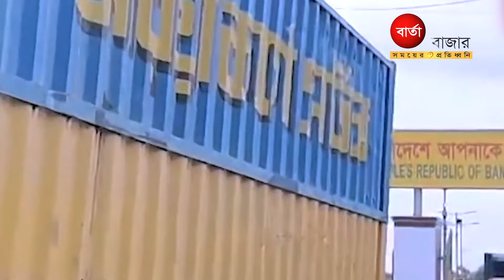বাংলাদেশের ব্যবসায়ীরা না যাওয়ায় কান্না করছে ভারতীয়রা!